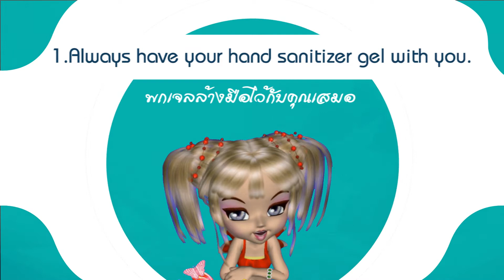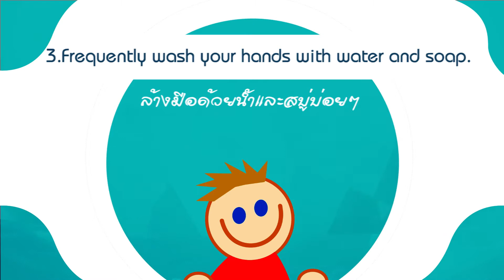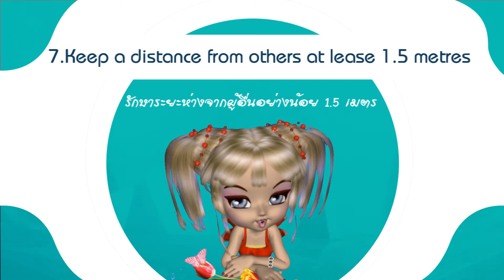EP 03 | English Conversation | Week 3 | July 20th - 24th, 2020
แบบฝึกสนทนาภาษาอังกฤษ English Conversation สำหรับนักศึกษาวิทยาลัยเทคโนโลยีโปลิเทคนิคลานนา เชียงใหม่ สัปดาห์ที่ 3 ภาคเรียนที่ 1 ประจำปีการศึกษา 2563 ที่ใช้ฝึกนักศึกษาในกิจกรรม Home Room ช่วงเย็น ประจำวันที่ 20-24  กรกฎาคม  2563

วิทยาลัยเทคโนโลยีโปลิเทคนิคลานนา เชียงใหม่ ตั้งอยู่เลขที่ 2 ถนนสุขเกษม ตำบล ป่าตัน อำเภอเมือง จังหวัดเชียงใหม่ ได้รับอนุญาตให้ดำเนินการจากกระทรวงศึกษาธิการ ตั้งแต่วันที่ 18 ธันวาคม 2521 เป็นต้นมา มีวัตถุประสงค์เพื่อส่งเสริมการศึกษา ด้านวิชาชีพแก่เยาวชนชาวเชียงใหม่ และเยาวชนทั่วไป โดยเฉพาะในภาคเหนือได้มีโอกาสศึกษาในสาขาวิชาช่างอุตสาหกรรม ในระดับมาตรฐานทัดเทียมกับสถาบันชั้นนำของประเทศ
เปิดสอนในหลักสูตรประกาศนียบัตรวิชาชีพ (ปวช.) และ หลักสูตรประกาศนียบัตรวิชาชีพชั้นสูง (ปวส.) จำนวน 11 สาขางาน
1.สาขางานยานยนต์ (Auto Mechanical Technology)
2.สาขางานไฟฟ้ากำลัง (Electrical Power Technology)
3.สาขางานอิเล็กทรอนิกส์ (Electronics Technology)
4.สาขางานก่อสร้าง (Construction Technology)
5.สาขางานสถาปัตยกรรม (Architectural Technology)
6.สาขางานเทคโนโลยีสารสนเทศ (Information Technology)
7.สาขางานการบัญชี (Accounting)
8.สาขางานการตลาด (Marketing)
9.สาขางานคอมพิวเตอร์ธุรกิจ (Business Computer)
10.สาขางานอุตสาหกรรมการท่องเที่ยว (Tourism Industry)
11.สาขางานการบริการส่วนหน้าโรงแรม (Hotel Management)

ติดตามข่าวสารวิทยาลัยฯ

By academic department , Lanna Polytechnic Chiangmai Technological College.
(โดย : ฝ่ายวิชาการ วิทยาลัยเทคโนโลยีโปลิเทคนิคลานนา เชียงใหม่)